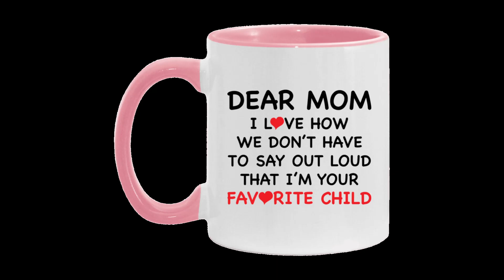Dear mom i love how we don’t have to say out loud that i’m your favorite child accent mug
Dear mom i love how we don’t have to say out loud that i’m your favorite child accent mug is known to be the newest newly released cup from the Bucktee brand.